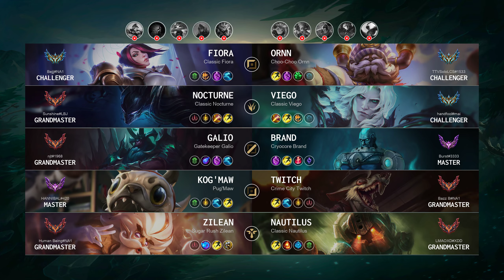Fiora Top vs Ornn - NA Challenger Patch 14.7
Fiora Top played by "Bejjj@NA1", NAChallenger 988 LP

- Skin: Classic Fiora
- Primary Rune: Conqueror

Timeline:
00:00 Ban & Pick
00:15 Runes & Abilities
01:37 Gameplay
04:27 Team FIGHT
05:00 Gameplay
07:37 Team FIGHT
08:05 Gameplay
12:39 Get a Double Kill
13:13 Gameplay
14:17 Team FIGHT
14:44 Take down The Turret
15:07 Gameplay
16:49 Team FIGHT
17:43 Gameplay
18:08 Team FIGHT
18:48 Gameplay
19:30 Take down The Turret
19:58 Gameplay
20:19 Team FIGHT
20:55 Gameplay
21:45 Team FIGHT
22:05 Take down The Turret
22:22 Gameplay
23:03 Get a Double Kill
23:37 Take down The Turret
23:51 Take down The Inhibitor
24:04 Get a PENTA KILL
24:50 End credit